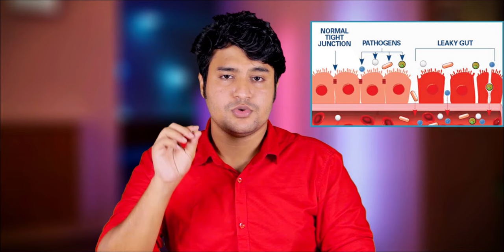সোরিয়াসিস চিরবিদায় দিন একটি নিয়ম মেনে!সোরিয়াসিস থেকে মুক্তির উপায়।সোরিয়াসিস রোগের ঘরোয়া চিকিৎসা।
সোরিয়াসিস থেকে মুক্তির উপায়।সোরিয়াসিস রোগের ঘরোয়া চিকিৎসা।psoriasis skin disease।psoriasis treatment।

আপনি কি এগুলোই খুজছেন?
তাহলে সম্পুর্ণ ভিডিওটি মনোযোগ সহকারে দেখতে থাকুন।

This video is for general informational purposes only, And it is not to be used or relied on for any diagnostic or treatment purposes. This information is not intended to be patient education, Does not create any patient-physician relationship, And should not be used as a substitute for professional diagnosis and treatment. Always seek the advice of a physician or other qualified health provider with any questions you may have regarding a medical condition.